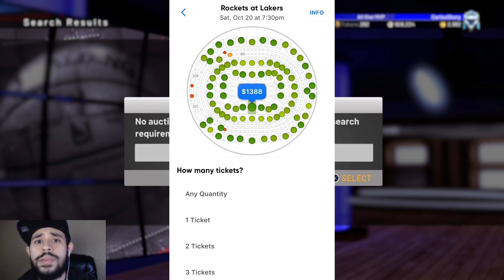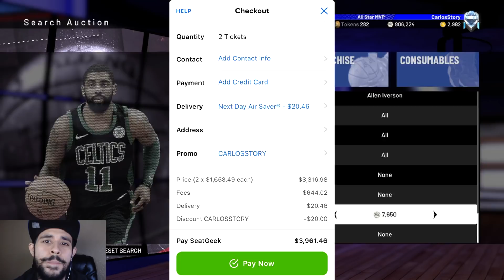NBA 2K19 MY PACKS GOT GLITCHED AGAIN WITH SO MANY PINK DIAMOND PULLS IN MYTEAM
NBA 2K19 MyTeam Pack Opening once again, but this time with some NICE packs! We got so many pink diamonds in nba 2k19 myteam with pink diamond Allen Iverson. Lots of people have been experiencing juiced packs and let me know what you guys have gotten this year with packs in NBA 2K19.